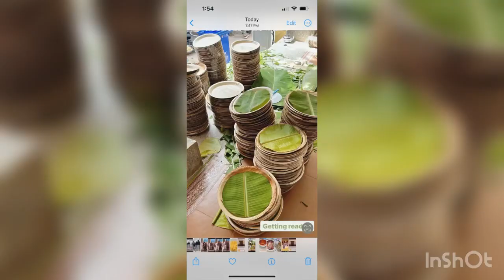On the occasion of sankrathri mega family shares good news about Niharika konidela sai dharam tej